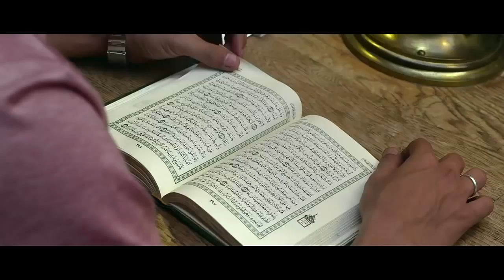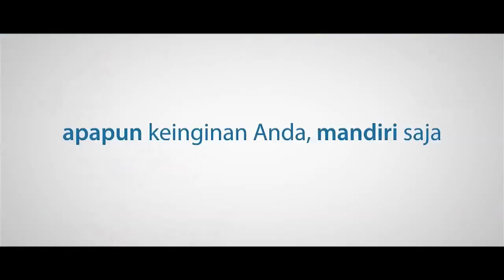99 Cahaya Di langit Eropa - Official Traler ( Abimana ,Dewi Sandra,Acha Septriasa,Raline Shah)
Kisah pengalaman sepasang mahasiswa Indonesia yang kuliah di Eropa. Bagaimana mereka beradaptasi, bertemu dengan berbagai sahabat hingga akhirnya menuntun mereka kepada rahasia Islam di benua Eropa.